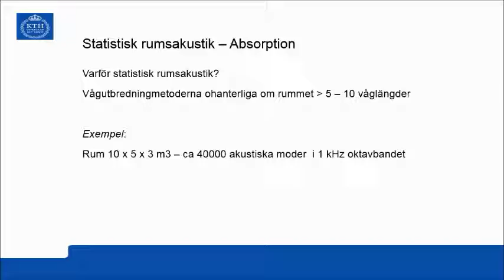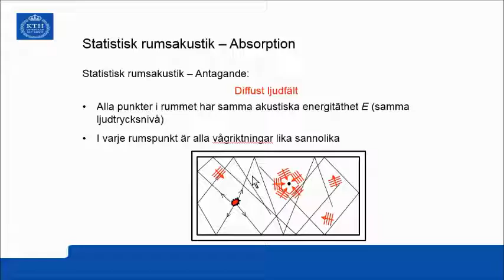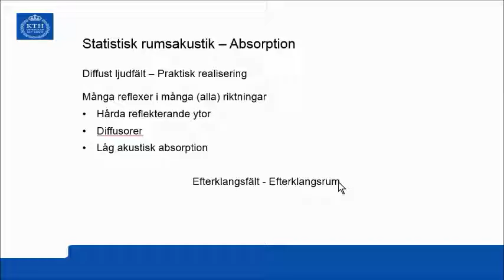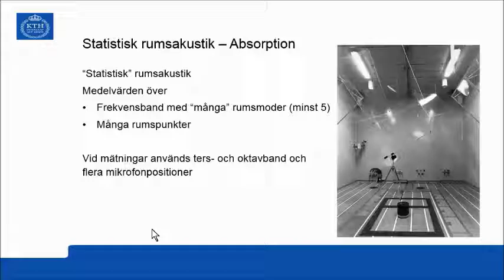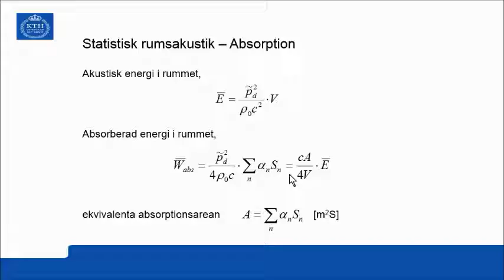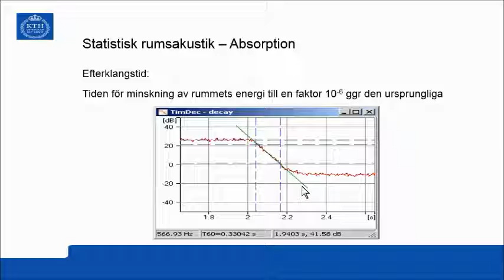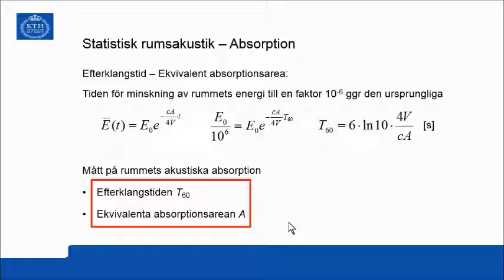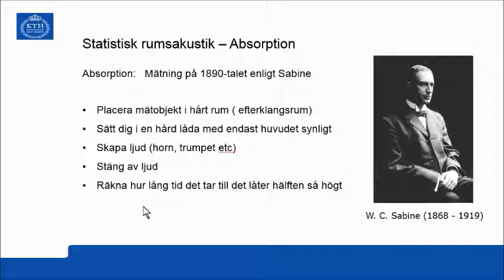Presentation 24: Statistisk rumsakustik. Del 1